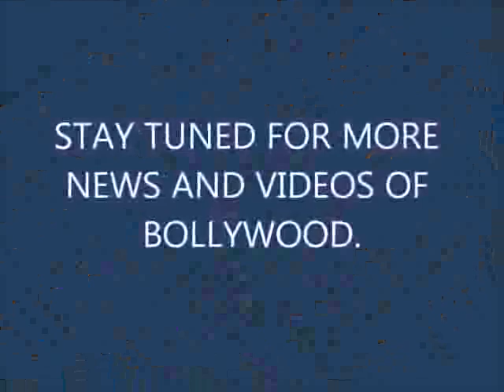Shahrukh Khan at Hotel Taj Lands End for an event.